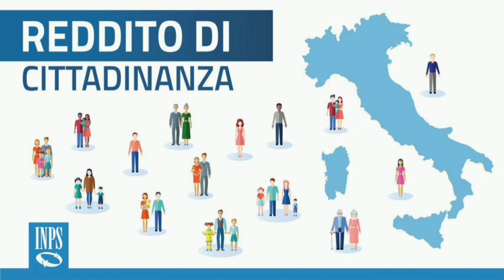Rdc settimana lavorazioni, elezioni tra propaganda e realtà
mail del canale